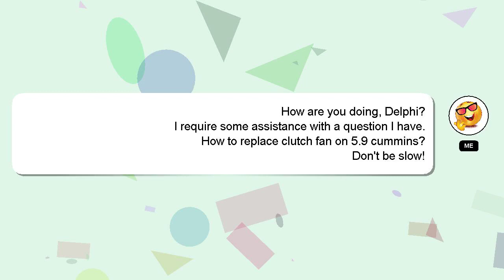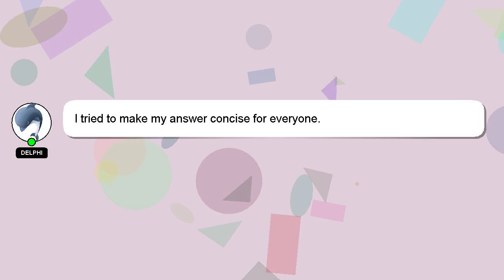How to replace clutch fan on 59 cummins?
A quick introduction about me, Greetings, my name is Delphi. I am willing to help you find the solutions to your questions. - How to replace clutch fan on 59 cummins?

Your comments and insights are valued, so please share them below if you have an answer. Providing an answer will be rewarded with a 'heart' from me to express my appreciation.

*2 What we are experimenting :*